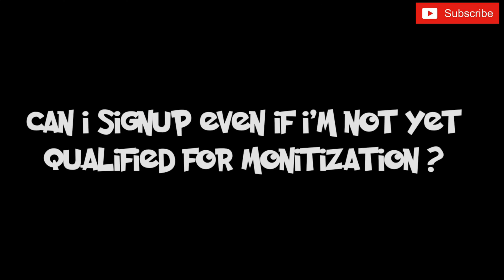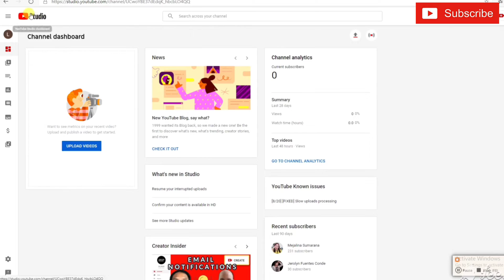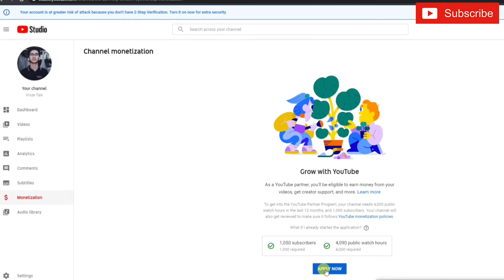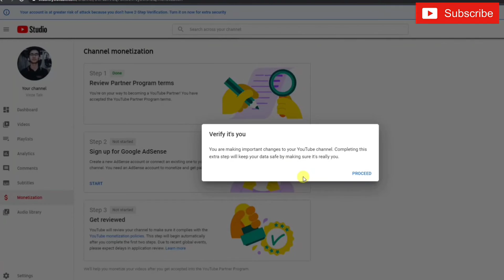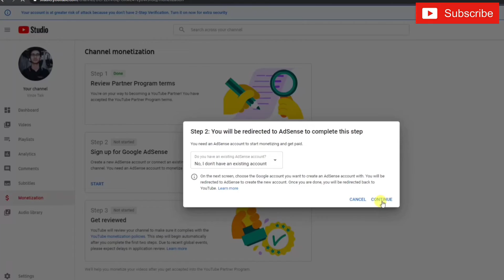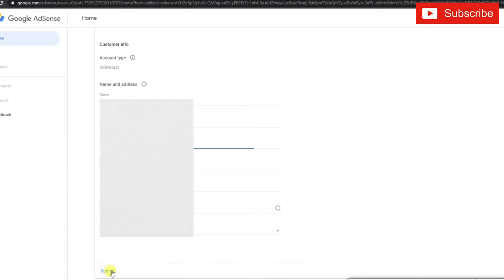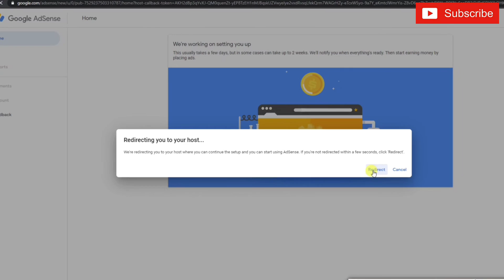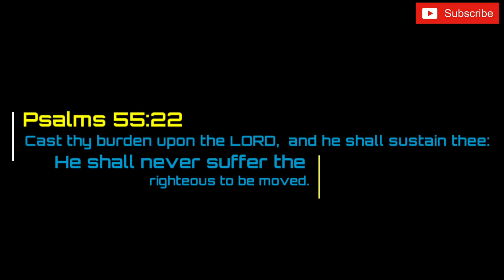HOW TO SIGN-UP IN GOOGLE ADSENSE | Full Guide | Tutorial | Monetization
I will show you the step by step procedure on how to apply for Google AdSense for your channel to be MONETIZED